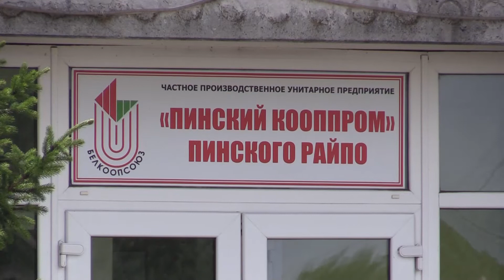Стройотряды. Третий трудовой семестр в самом разгаре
Те, кто уже является студентом стараются каникулы провести с пользой. Стартовал 3-й трудовой семестр «Лето-2016». После сдачи сессии праздному времяпрепровождению многие молодые люди предпочли работу в строительных  отрядах.